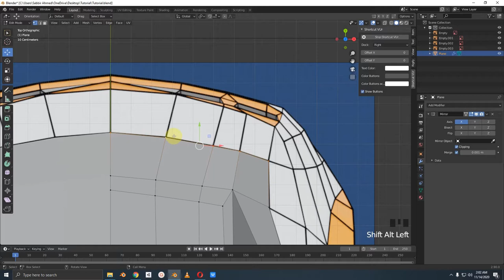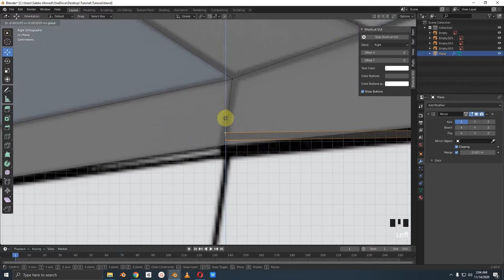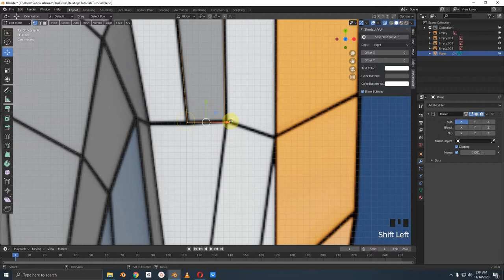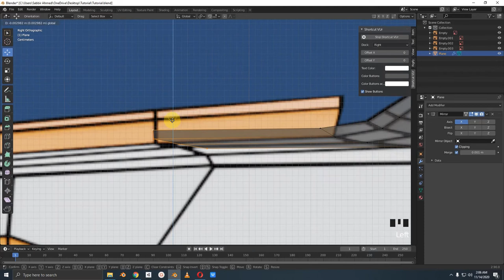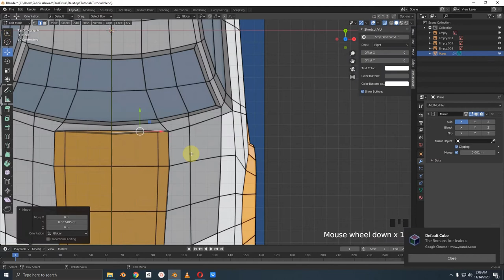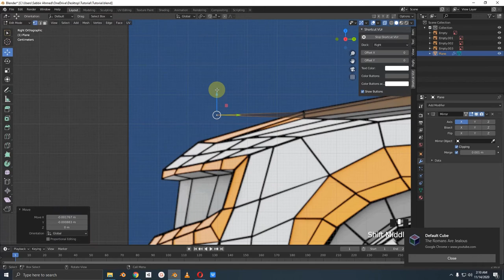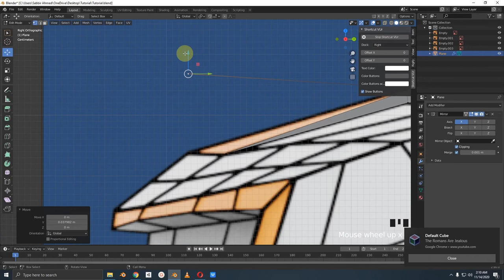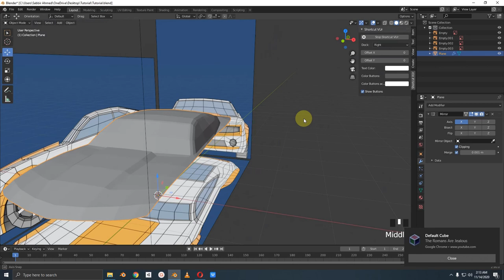Low Poly Car Tutorial in Bangla [Part 04 of 12] [Modeling the upper side]